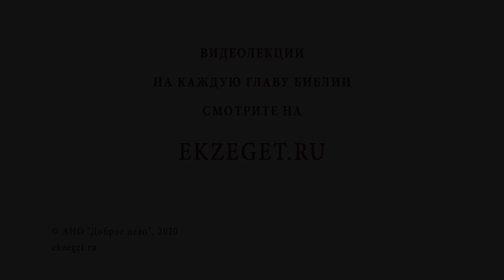ДЕНЬ ВСЕХ СВЯТЫХ. Священник Валерий Духанин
Команда Экзегет.

В сегодняшнем праздничном видео на библейском портале Экзегет вместе со священником Валерием Духаниным вспоминаем СОБОР ВСЕХ СВЯТЫХ.

🔸  Бесчисленное число угодников Божьих
🔸  День Пятидесятницы
🔸  Приобщение к Святому Духу
🔸  Источник святости
🔸  Стяжание Духа Святого
🔸  Пустынник Антоний Великий
🔸  Просветитель Иоанн Златоуст
🔸  Богословы, мыслители и христианские философы
🔸  Простонародные святые отцы
🔸  Скорби преподобного Ефрема Сирина
🔸  Победа над внутренними страстями
🔸  Преображение души

📜 Читать 1-ое Послание ап. Петра глава 1, стих 16 (с толкованиями)